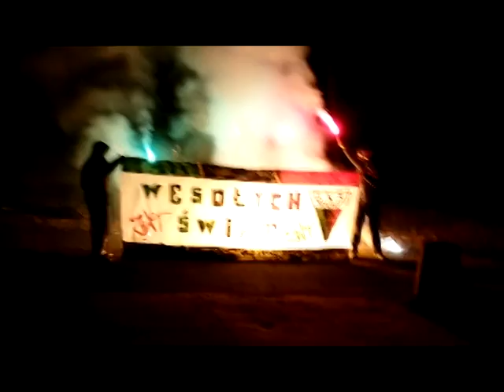Paprocańskie Bractwo życzy Wesołych Świąt